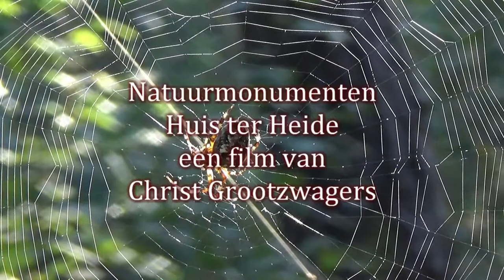Natuurmomenten Huis ter Heide 2018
Wat mooie beelden van dit mooie gebied, de kruisspin, grauwe gans, witsnuitlibellen, parende kleine vuurvlinders, het groentje, de roodborsttapuit enz.